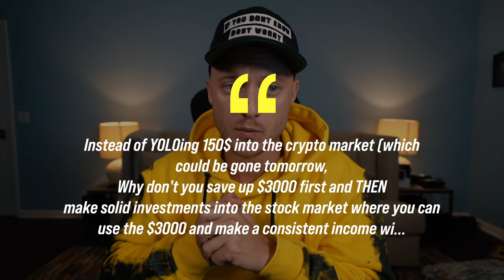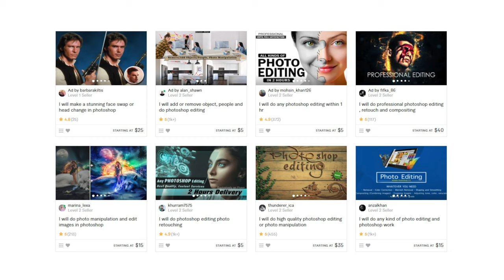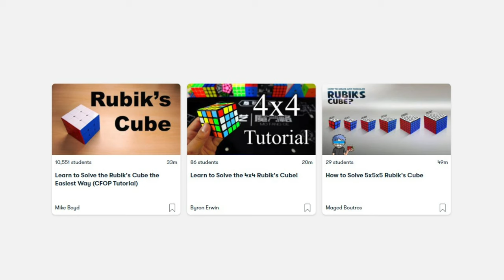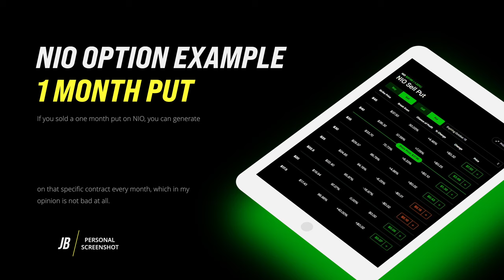5 WAYS TO MAKE MONEY FROM HOME